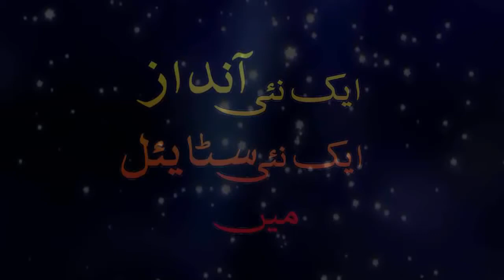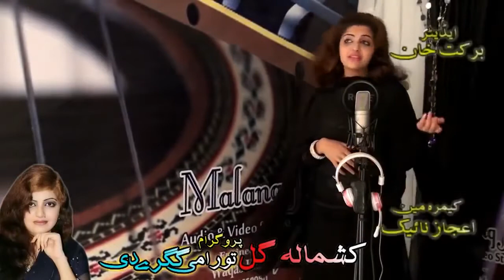Pashto new Song 2017 - Kashmala gul - Tora Mai Gagrai da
Sikander